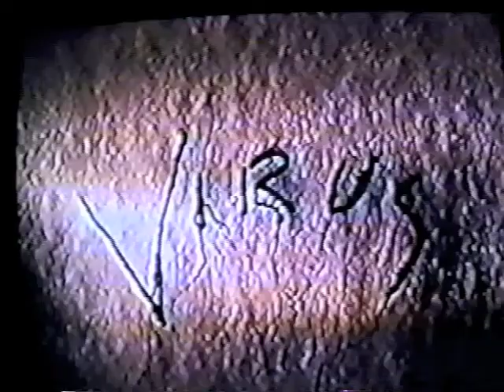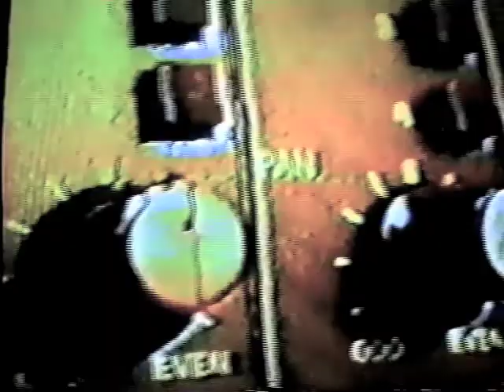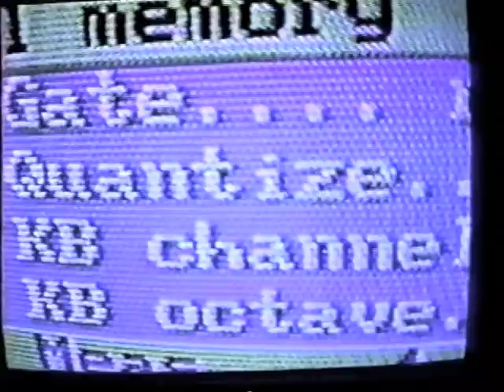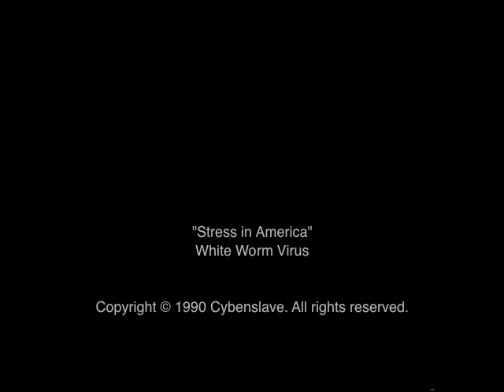White Worm Virus - Stress in America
Stress in America is the creation of White Worm Virus aka Cybenslave aka David Stagnari and Ben Zilinskas, a musical project named after a fictitious computer worm (or "Virus") with a nod to the movie title Lair of the White Worm. This shockingly became a self fulfilling prophecy in December 2000 when the W32.White.Worm computer email virus was unleashed in Korea.
The video has a cameo of Controlled Bleeding Singer/Percussionist Joe Papa.
Video created by the one and only Slave (David Stagnari)